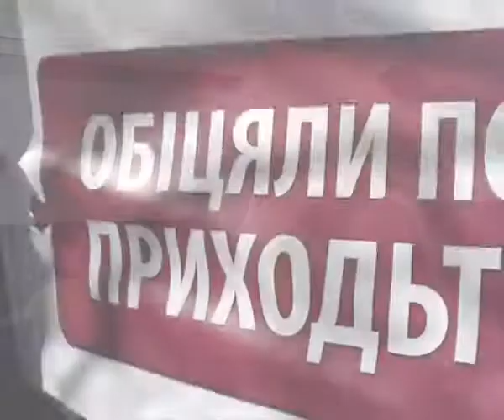02.03.2010 Запрошення Президента на Громадський форум